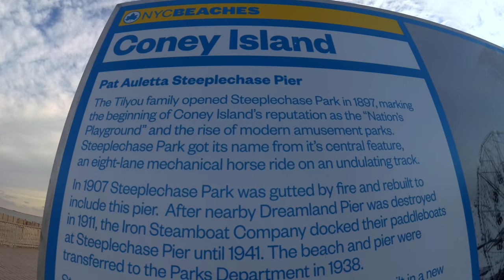Coney Island Pier and Solo Trip Reflection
Maui strong! Read more about The Travel Bug Bite adventures